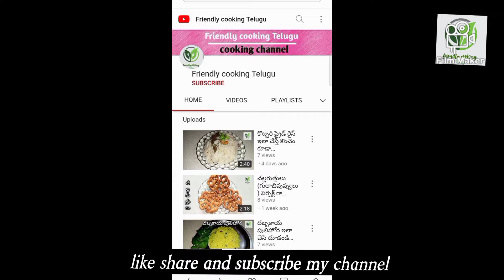how to prepare Fried moong dal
fried moong dal @friendlycookingtelugu
# moong dal

# fried moong dal